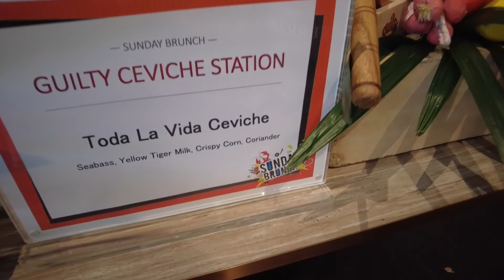🇹🇭 Bangkok 曼谷ANANTARA Sunday brunch 自助餐 - 視覺聽覺同樣享受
Book via eatigo to get a discount!